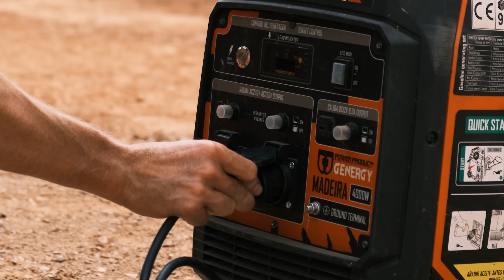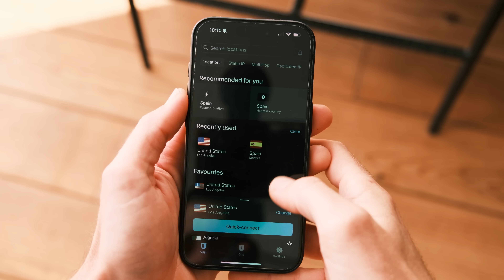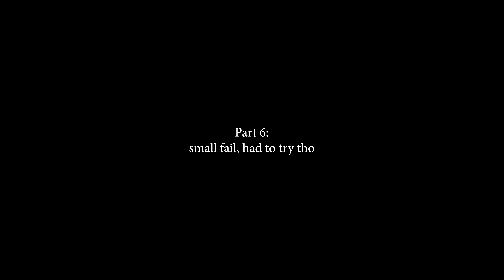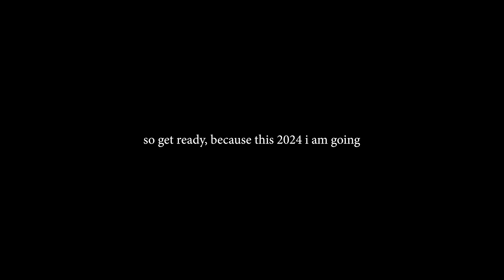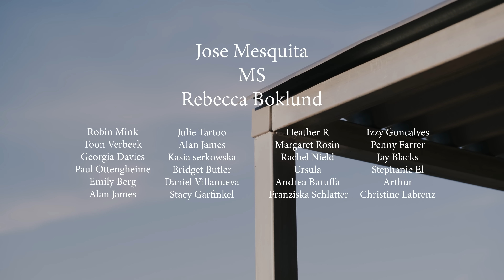Building Our House Start To Finish | Episode 11 Outdoor Metal Structure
WELCOME to the MHC House Build. This is the 11th episode of how we are self building our off gird house start to finish. In this episode we work on a task that we had been postponing for a while, building a shaded structure so we can keep building through sun and rain. So make sure to lay back and enjoy the ride. We show all the all the work we did for almost two weeks. Building Our House Start To Finish | Episode 11 Outdoor Metal Structure

00:00 Part 1: demolition
00:50 Part 2: material
02:01 Part 3: building the metal frame
06:50 Part 4: adding reinforcements post rain
08:20 Part 5: building the "small" legs
10:47 Part 6: small fail, had to try tho
11:27 Part 7: moving the structure
13:01 Part 8: final legs
19:42 Part 9: metal cover
23:46 Part 10: Change of plans
26:06 Full Savage
28:10 Final Part: you really thought i was going to leave that end open?

DIY Outdoor Shaded Area for under $475 start to finish